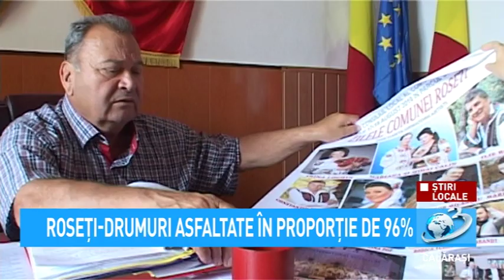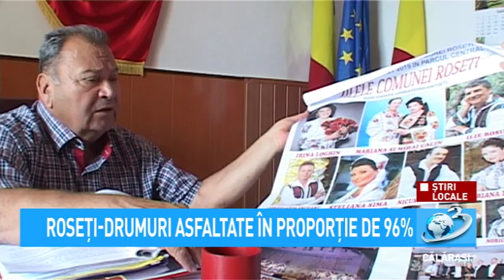Știri Locale - Roseți – 96% drumuri asfaltate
Știri Locale

Comuna Roseţi este una dintre puţinele localităţi călărăşene care au asfaltate aproape toate drumurile. Marile investiţii efectuate de-a lungul anilor au fost realizate din fonduri europene sau guvernamentale